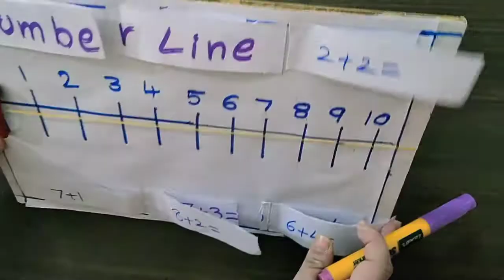Number line additions tlm tutorial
Primary students activity